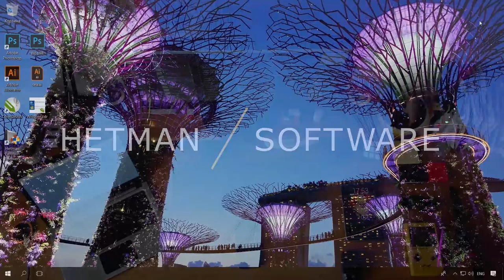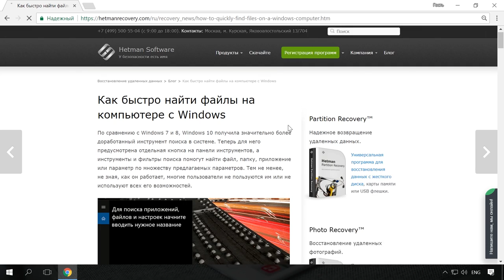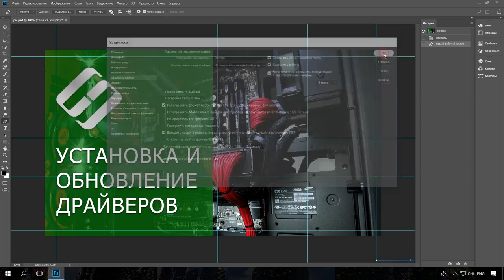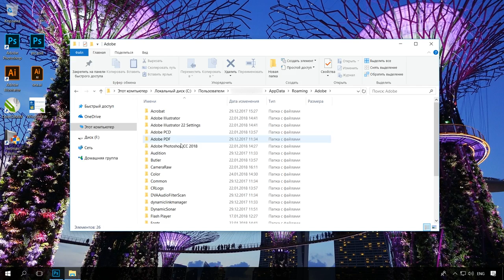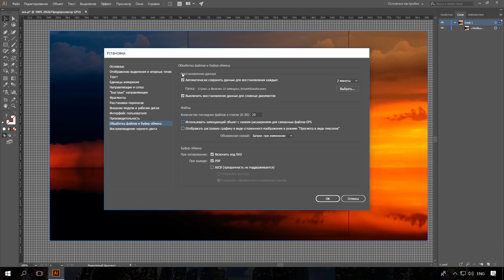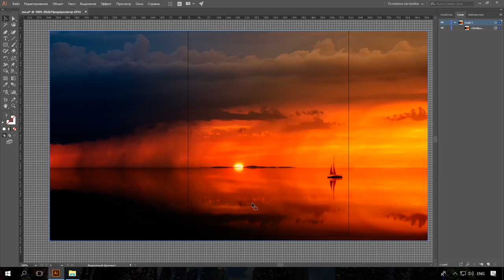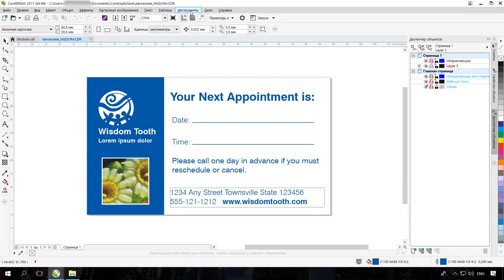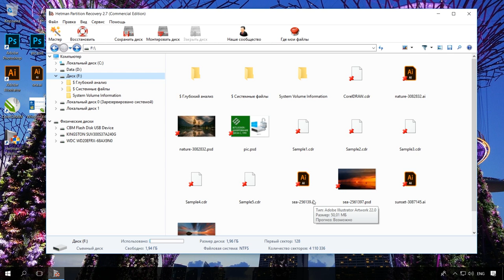Восстановление файлов AI, SVG, EPS, PSD, PSB, CDR (Illustrator, Photoshop, CorelDraw) ⚕️📁💥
👍 Смотрите как не потерять, сохранить, создать резервную копию или восстановить утерянные файлы Adobe Photoshop (EPS, PSD, PSB), Adobe Illustrator (AI, SVG) и CorelDraw (CDR). Adobe Photoshop, Adobe Illustrator и CorelDraw – это очень надёжное программное обеспечение, но как и другие программы они подвержены сбоям в работе и ошибкам, которые не обязательно зависят от самих програм. Это часто приводит к утере файла над которым работал пользователь.

Как застраховать себя от такой утери или восстановить уже утерянный файл Adobe Photoshop, Adobe Illustrator или CorelDraw мы и рассмотрим в данном видео.

Содержание:
00:00 - Вступление;
1:18 - Adobe – Photoshop
3:41 - Adobe Illustrator
5:47 - CorelDRAW

На этом всё. Задавайте интересующие вопросы в комментариях. Всем пока.

Другие видео: ВосстановлениеPSD, ВосстановлениеAI, ВосстановлениеEPS, ВосстановлениеCDR, ВосстановлениеSVG.